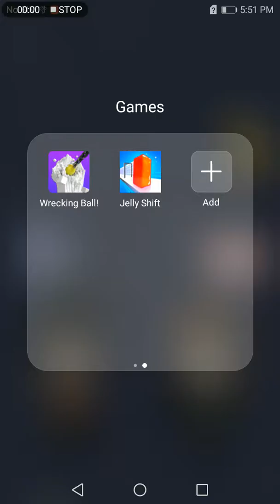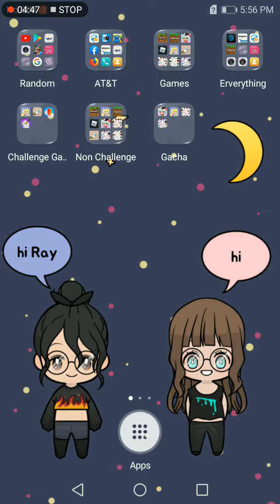Who Wins The Best Games Of Mine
it better be me ;)